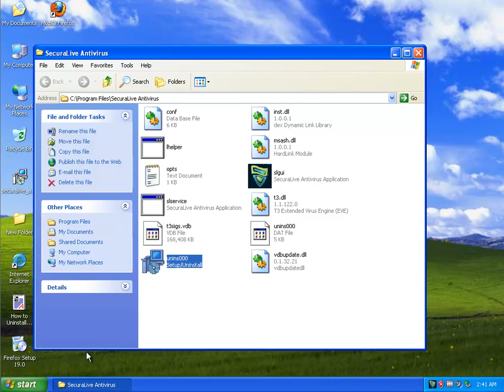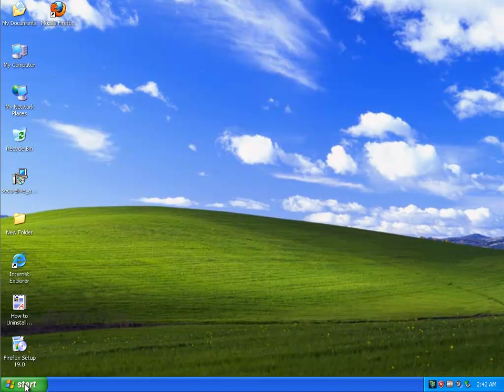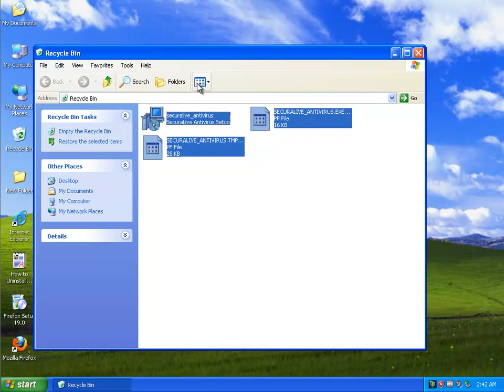Uninstall SecuraLive Antivirus v9.0 in Windows XP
Cannot remove SecuraLive Antivirus v9.0 from your Windows? TRY this uninstall tool pro for FREE!